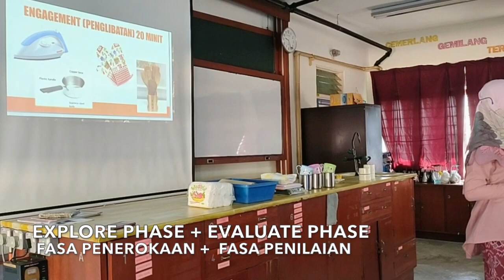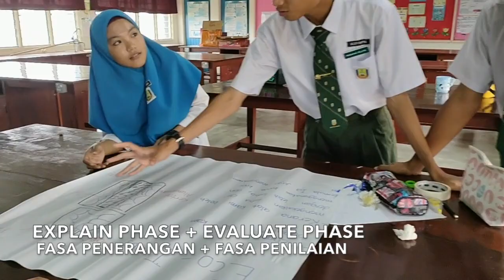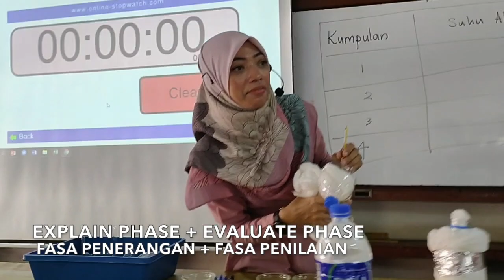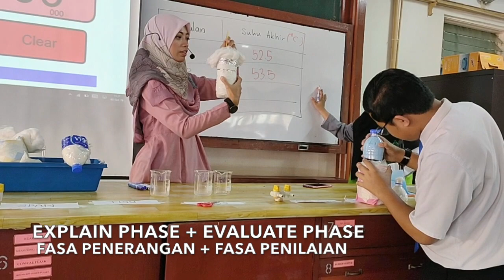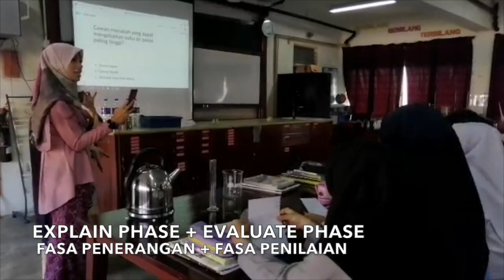IBSE - MEMBINA MODEL EKO TERMOS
KSSM SAINS TG 2

Standard kandungan :
Pengaliran haba dan keseimbangan haba

Standard pembelajaran :
Berkomunikasi mengenai konduktor haba dan penebat haba serta kegunaan konduktor dan penebat haba dalam kehidupan harian.